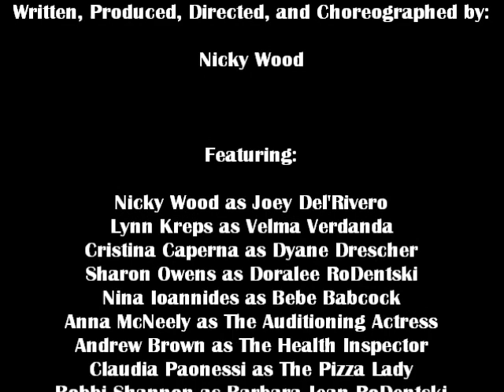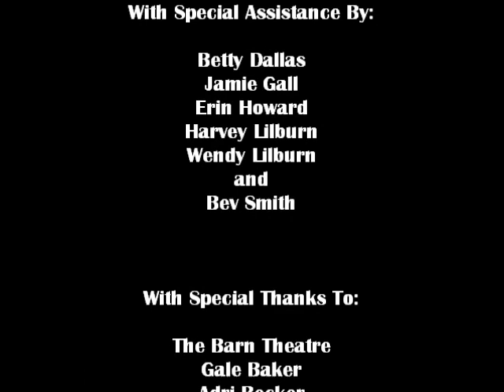"Cast and Crew Only" - Trailer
A Dark Murderous Comedy
Written, Produced, Directed, and Choreographed by Nicky Wood